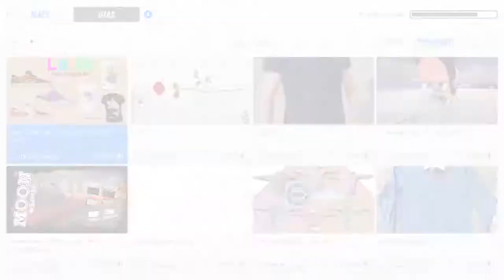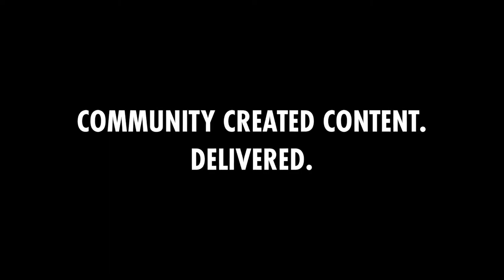Skater XL Mod Maps and Gear Available Now PS4